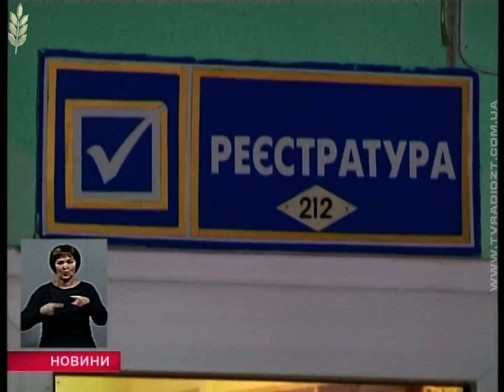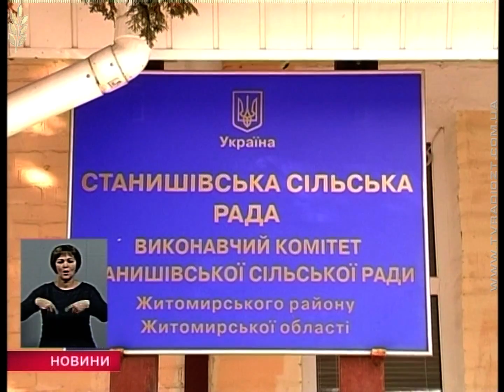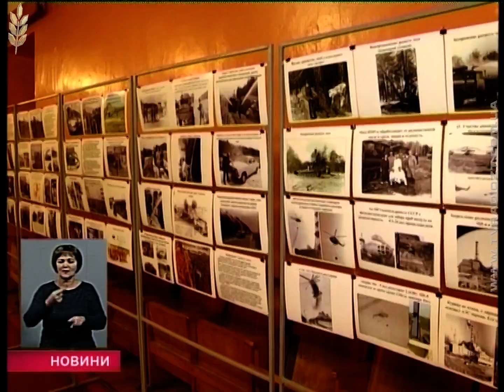Випуск "Новин" за 13 грудня 2016 року